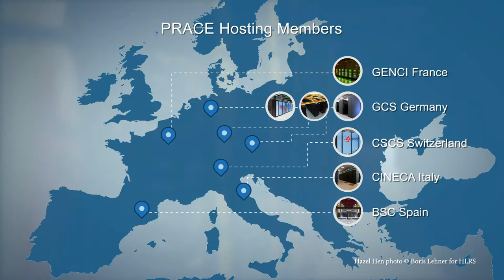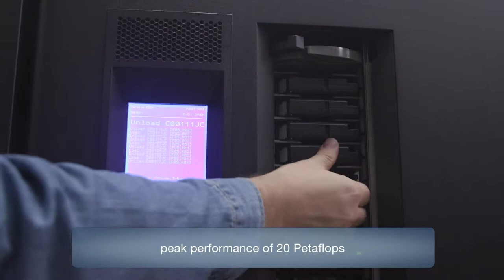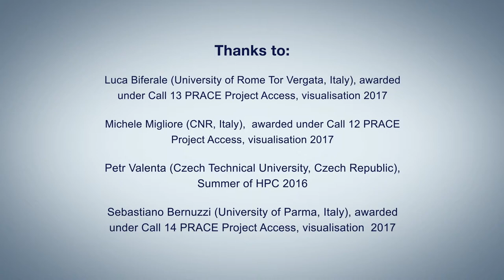PRACE - Supercomputer Marconi hosted by CINECA, Italy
PRACE provides the European HPC Infrastructure via its 5 Hosting Members. One of these hosting members is CINECA, the largest Italian supercomputing centre and one of the most important worldwide. Between July 2016 and August 2017, the new TIER-0 system machine MARCONI was installed at CINECA to replace the previous machine FERMI.